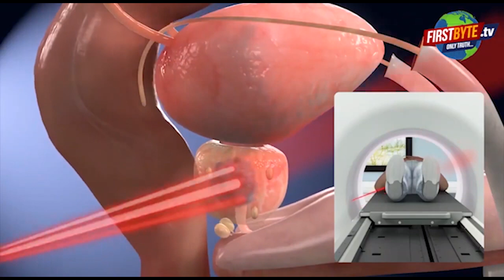स्कूटी खड़ी करने को लेकर ब्रह्मपुरी में जबरदस्त पथराव ।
मेरठ की घनी आबादी ब्रहमपुरी में स्कूटी खड़ी करने जैसे मामूली बात पर दो पड़ोसियों में जमकर संघर्ष हुआ। उपर से बराबर पथराव किया गया। पत्थर लगने से एक युवक गंभीर रूप से घायल होकर गिर गया। एक अन्य पड़ोसी ने इस संपूर्ण घटनाक्रम का वीडियो बना कर वायरल कर दिया। इस वीडियो में एक व्यक्ति मोटा  पत्थर सिर में लगने से एकदम गिरते हुए दिखाई दे रहा है। घर के एक बुजुर्ग भी बराबर हाथ जोड़ कर पड़ोसी से गुहार लगाते नजर आ रहे हैं कि वह बाज आ जायें । सूचना पाकर पुलिस पहुंची जरूर लेकिन देखते ही देखते दोनों पक्षों में समझौता भी हो गया और वे शांत भी हो गये। इस पर पुलिस दोनों को समझा कर वापस आ गयी। वीडियो में कैद पथराव की इस घटना से गली में काफी समय तक अफरातफरी व अराजकता साफ नजर आ रही है ।